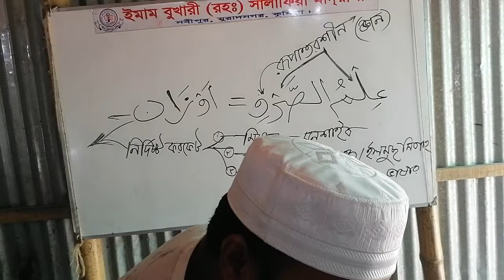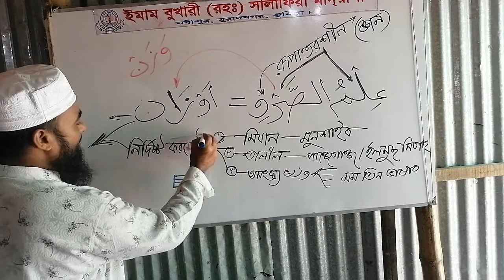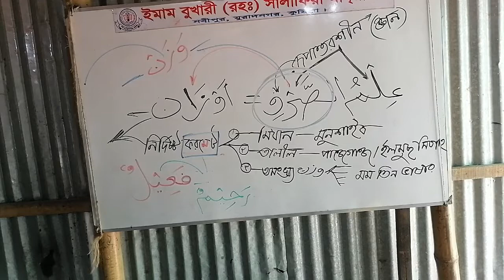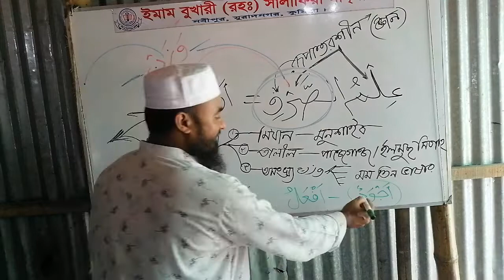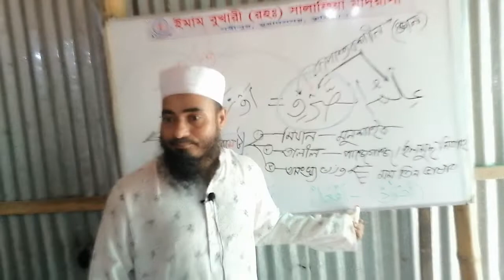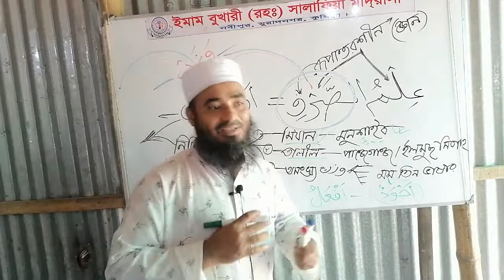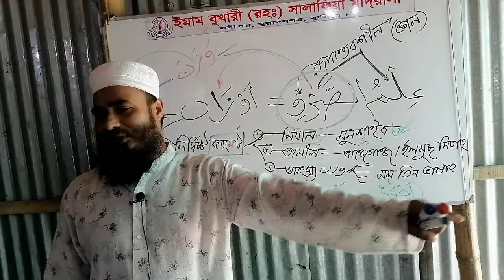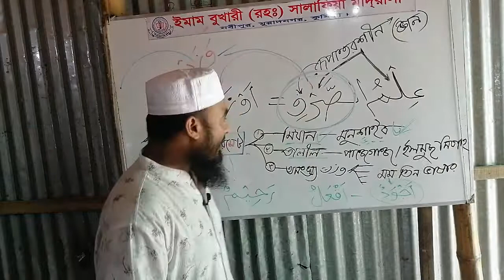সরফ এর ভিন্ন সংজ্ঞা! الصرف কী? খায় না মাথায় মাখে? পান্জেগান্জ (পর্ব ২) feel like free!!!